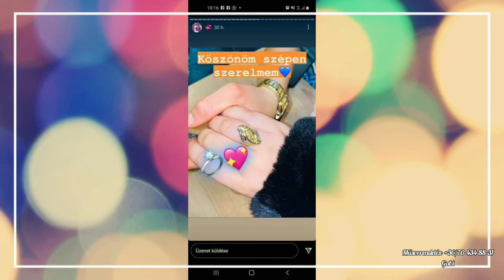Gabi - Szép leány - Évike születésnapjára